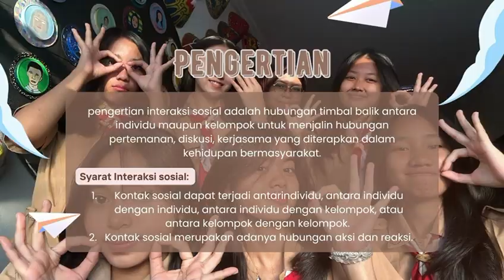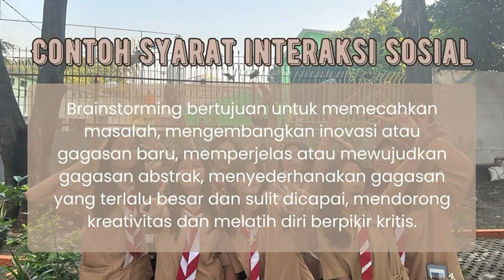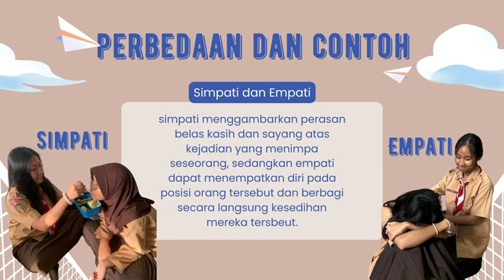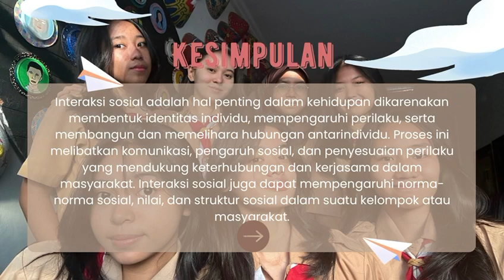anak cantik jakarta selatan interaksi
presentasi materi interaksi sosial dengan berkelompok...
silahkan menonton, like dan berkomentar yang baik